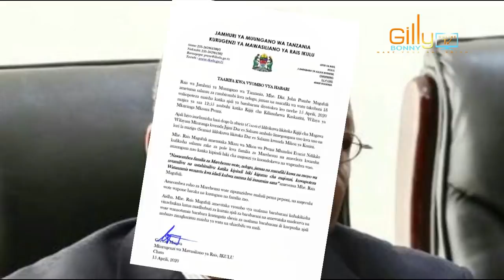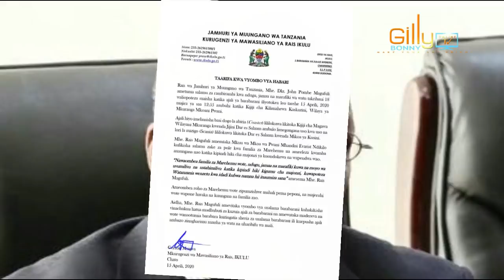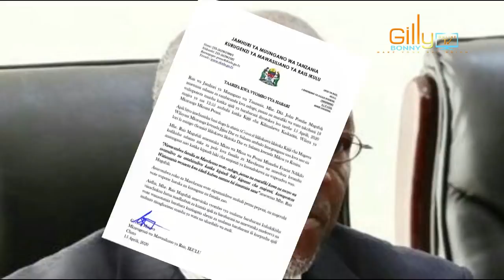AJALI MBAYA YAUA WATU 18, YAJERUHI 15, RAIS MAGUFULI ATUMA SALAM ''NAWAOMBEA FAMILIA ZA MAREHEMU''